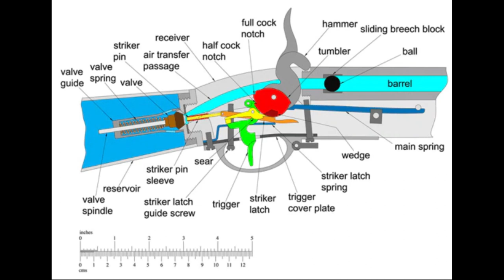Αεροβόλο Girandoni (Girandoni Air Rifle)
Μια μικρή παρουσίαση του πρώτου αεροβόλου, του τυφεκίου Girandoni!
For English subtitles switch in cc settings.